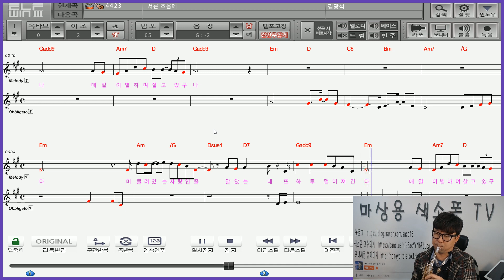악보보는방법~ 긴음표와쉼표 처리 #164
인천시 남동구 인주대로728 대암빌딩 5층 마상용색소폰학원
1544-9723